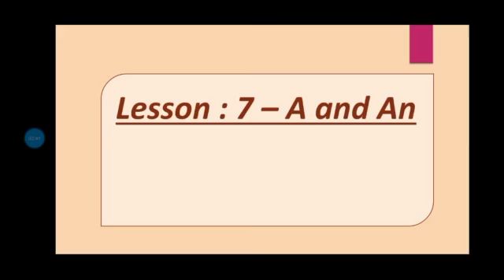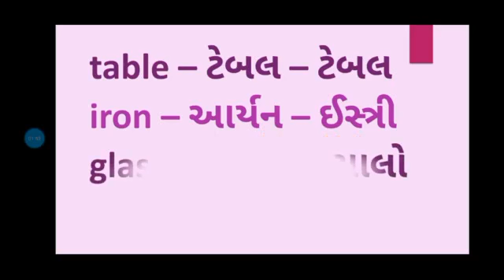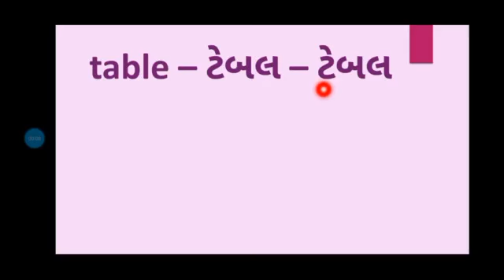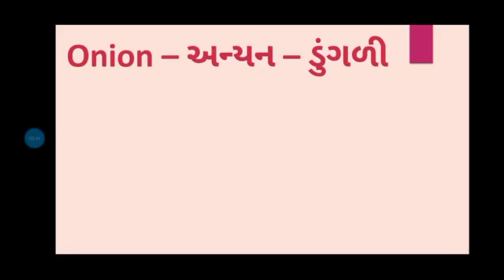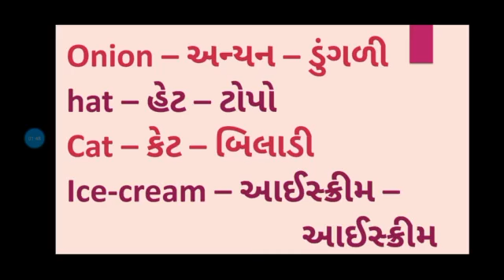( ધોરણ -૨ અંગ્રેજી ) lesson:-7 A and An [ સ્પેલિંગ - ઉચ્ચાર - અર્થ ] J.B.S.G.P.S.